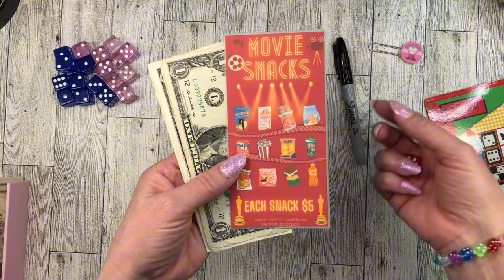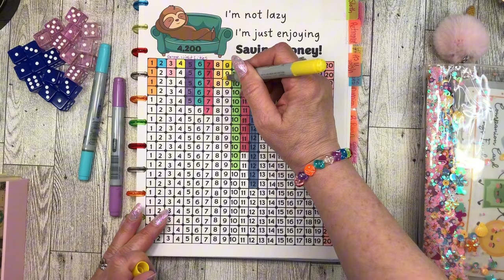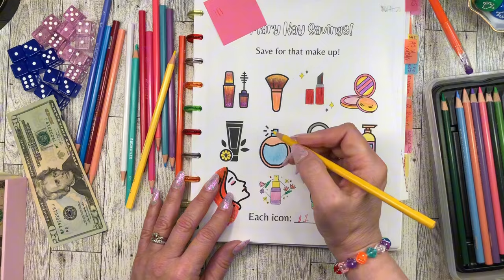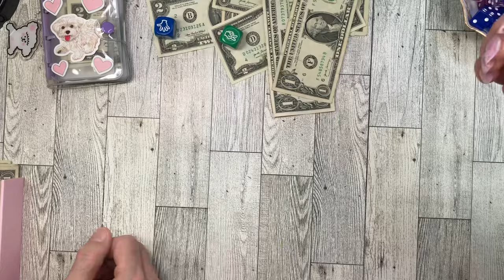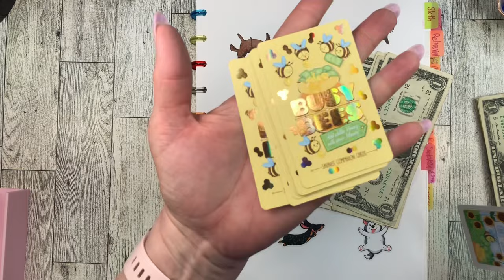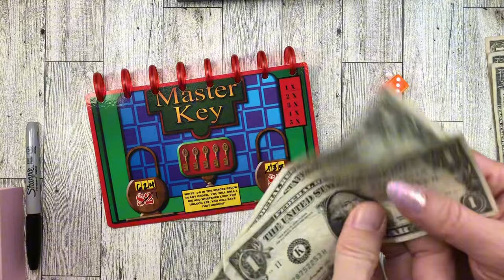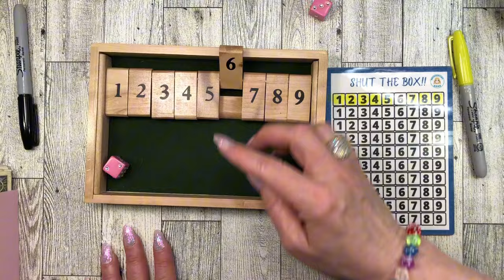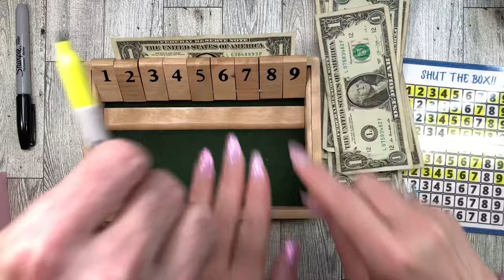SAVINGS CHALLENGES GAME NIGHT FARMBOY‼️ cash stuffing envelopes for sinking funds! Mostly unedited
Game night with FarmBoy! Happy Friday Night Game Night!! 🙌🤗🥳🎉

Saving with Shalonda games:
BONKERS
PLINKO
MASTER KEY
PUSH OVER
TAKE TWO

​⁠ Retirement couple
Sloth challenge
And she has a SUDOKU challenge !

Mary Kay Savings coloring page
Hello Summer happy mail!

I have an Etsy!

FREEBIE‼️
FALL FREEBIE SAVINGS CHALENGE‼️🌸